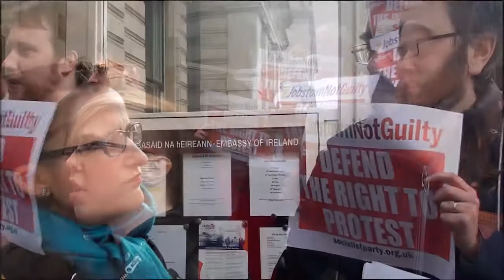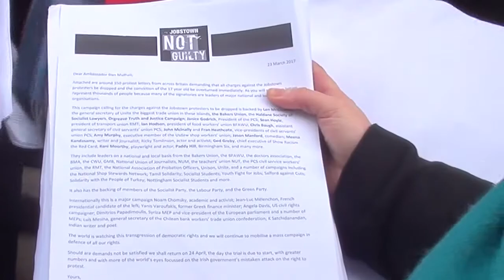Jobstown Not Guilty: defend the right to protest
An international day of solidarity with the 'Jobstown Not Guilty' campaign took place on 23 March with protests organised by the Committee for a Workers' International (CWI) in dozens of cities around the world. This included a noisy protest outside the Irish embassy in London where protesters handed in hundreds of letters in support of Jobstown defendants.

The Irish state plans to try 18 peaceful protesters for 'false imprisonment' of Labour former deputy premier Joan Burton. They were part of a sit-down protest and slow march around Burton's car during the successful campaign against water charges in Ireland.